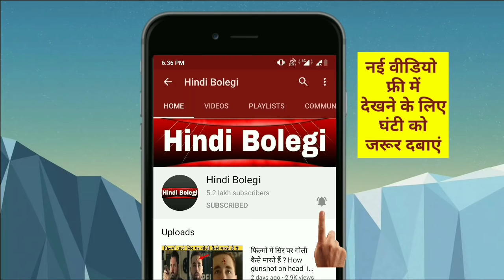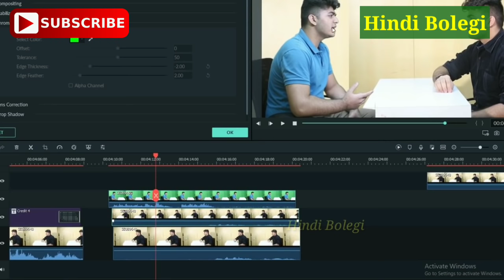फिल्मों में डबल रोल कैसे करते हैं ? हिंदी में लाइव देखें . how Double role shoot in movies ?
नमस्कार दोस्तों,  आप लोगों ने बहुत सारी फिल्मों में देखा होगा कि एक ही एक्टर दो अलग-अलग किरदार एक साथ करता हुआ दिखाई देता है जिसे डबल रोल कहा जाता है .
लेकिन क्या आप लोगों ने कभी यह सोचा है कि डबल रोल कैसे शूट किया जाता है ?
इस वीडियो में हमने आप लोगों को लाइव समझाया है कि एक ही एक्टर डबल रोल कैसे करता है यानी फिल्मों में डबल रोल वाले सीन कैसे शूट किया जाते हैं ?

अगर आप लोगों को इस वीडियो में दी गई जानकारी पसंद आए तो इस वीडियो को ज्यादा से ज्यादा शेयर करना .

धन्यवाद।